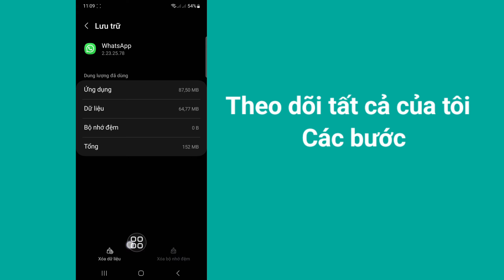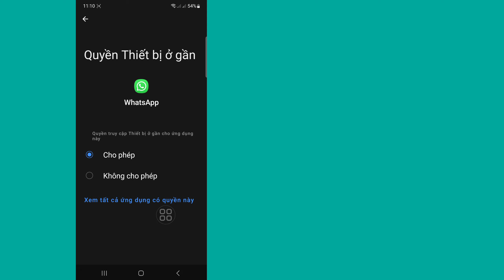Cách khắc phục sự cố kết nối cuộc gọi WhatsApp (2024)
Ở đây Trong Video này tôi sẽ hướng dẫn bạn [ Cách khắc phục sự cố kết nối cuộc gọi WhatsApp (2024)]. Video này hãy cẩn thận và đừng bỏ qua video này nếu bạn bỏ qua video này thì bạn sẽ không hiểu rõ lắm nên nếu có vấn đề gì bạn có thể hỏi  tôi và bình luận bên dưới tôi sẽ cố gắng giải quyết vấn đề của bạn nếu bạn thích video này thì hãy nhấn thích và đăng ký kênh của tôi, cảm ơn bạn.🙏

 Truy vấn liên quan:

 cách khắc phục sự cố kết nối cuộc gọi whatsapp,

 cách khắc phục sự cố kết nối cuộc gọi whatsapp sinhala,

 cách giải quyết vấn đề kết nối cuộc gọi whatsapp,

 cách khắc phục cuộc gọi whatsapp không thể kết nối,

 cách giải quyết vấn đề kết nối cuộc gọi whatsapp trên iphone,

 cách giải quyết vấn đề kết nối cuộc gọi whatsapp ở tamil,

 cách khắc phục điện thoại web whatsapp không kết nối được,